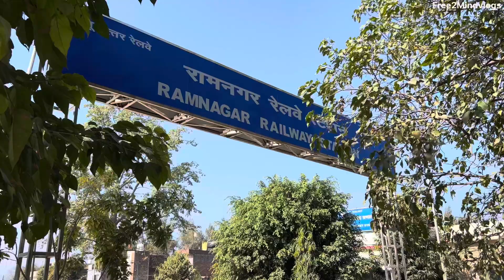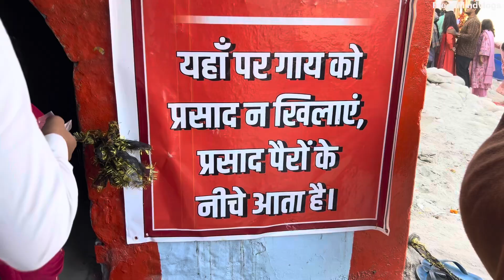माता गिरिजा देवी मंदिर का प्राचीन रहस्य | Mata Girija Devi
Free To Mind Vlogs

Mata Girija Devi
Mata girija devi tample
Mata girija devi mandir ramnagar
Mata girija devi ka prachin rahasya
Mata girija devi ka itihas
Mata girija devi ka prachin mandir
Mata girija devi ke darshan
Mata girija devi ka mandir kaha hai
Mata girija devi ka chamatkari mandir
Girija devi ka mandir
Girija devi
Girija devi ka prachin mandir
Girija devi ka prachin rahasya
Girija devi ka mandir kaha hai
Girija devi mandir ka itihas
Girija devi tample
Girija devi ka chamatkari mandir
Girija devi mandir kitna purana hai
Girija devi mandir vlog
Girija devi mandir vlogs
Girija devi tample vlogs
Girija devi mandir kaise jaye
गिरिजा देवी मंदिर
गिरिजा देवी मंदिर का प्राचीन रहस्य
गिरिजा देवी माता का प्राचीन मंदिर
गिरिजा देवी मंदिर रामनगर
गिरिजा देवी का इतिहास
गिरिजा देवी मंदिर कहा स्थित है
गिरिजा देवी मंदिर कितना पुराना है
गिरिजा मंदिर के दर्शन
गिरिजा देवी
माता गिरिजा देवी
माता गिरिजा देवी मंदिर
माता गिरिजा देवी मंदिर का रहस्य
माता गिरिजा देवी मंदिर का प्राचीन रहस्य
माता गिरिजा देवी मंदिर का इतिहास
माता गिरिजा देवी का प्राचीन मंदिर का रहस्य
माता गिरिजा देवी मंदिर रामनगर
माता गिरिजा देवी
माता गिरिजा देवी का मंदिर कहा पर है
माता गिरिजा मंदिर कितना पुराना है